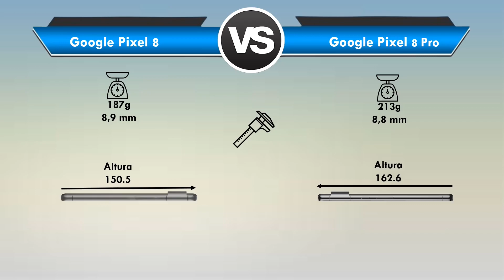Google Pixel 8 vs Google Pixel 8 Pro Qual é o MELHOR? (Comparativo)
Google Pixel 8 vs Google Pixel 8 Pro Qual é o MELHOR?

📲 ➡ Google Pixel 8:
📲 ➡ Google Pixel 8 Pro:

Pixel 8 vs Pixel 8 Pro Qual é o MELHOR?

Está querendo trocar de celular mais está em dúvida entre Pixel 8 ou Pixel 8 Pro?

Fique aqui comigo, assista esse vídeo até o final e descubra hoje mesmo, qual é o melhor para você entre Pixel 8 x Pixel 8 Pro!

Nesse vídeo comparativo busquei passar todas as informações importantes sobre o Pixel 8 e do Pixel 8 Pro

Nesse vídeo abordei assuntos do tipo:

🟢Tela
🟢Espessura
🟢Câmeras
🟢Bateria

Se você quer de fato saber qual é o melhor Pixel 8 ou Pixel 8 Pro você precisa ver esse vídeo URGENTE!

⏱ NÃO PERCA MAIS TEMPO ASSISTA AGORA MESMO ESSE VÍDEO REVIEW/COMPARAÇÃO Entre Google Pixel 8 ou Google Pixel 8 Pro

E deixa aqui abaixo nos comentários a sua opinião de qual é o MELHOR Pixel 8 ou Pixel 8 Pro!